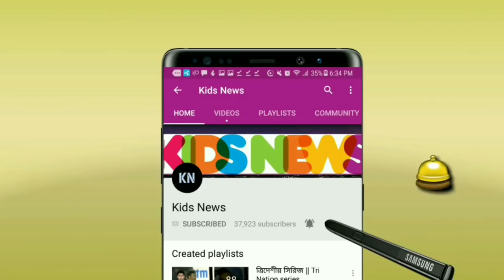আইপিএল ছেড়ে দেশে ফিরছেন সাকিব মুস্তাফিজ❗রাজস্থান ও কলকাতার কান্না | Shakib KKR IPL | Mustafiz RR IPL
Shakib Al Hasan Kolkata Knight Riders Indian Premier League 2021
Mustafizur Rahman Rajasthan Royals Indian Premier League 2021.
Indian Premier League 2021. IPL news update 2021.